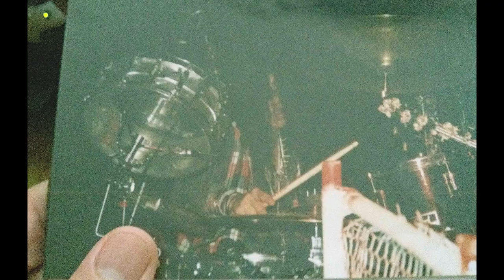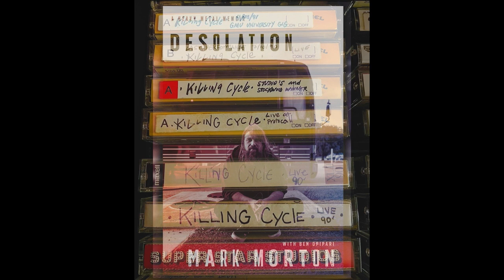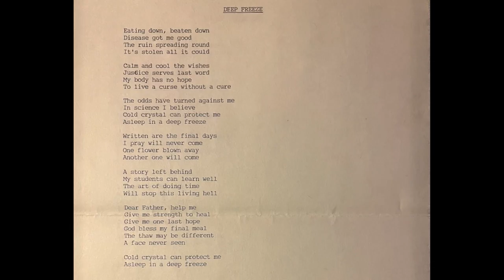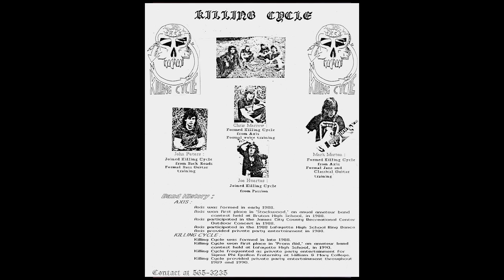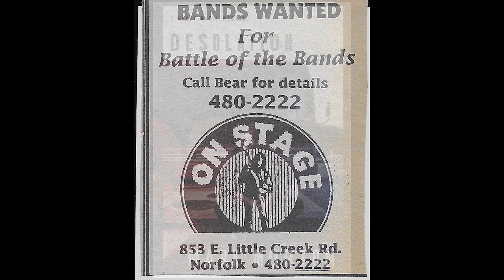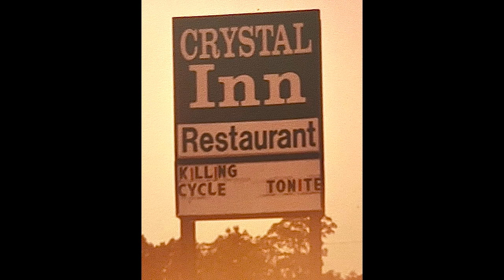Desolation: Chapter5 - KILLING CYCLE (excerpt w/images)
(excerpt)
DESOLATION: Chapter 5: KILLING CYCLE

With the help of Ben Opipari, the book opens on one of Mark Morton’s lowest moments, dopesick in a hotel across the street from Madison Square Garden where he and his band are opening a series of shows for their music heroes in Metallica, but he’s at his hotel desk trying to do the math and figure out how much of the high grade Oxycodone he can take and be straight enough to play the show while still being high enough to satisfy his growing addiction. Described in excruciating detail, it’s just one of many scenarios in the book where Morton is willing to be vulnerable to his readers.

He then pivots to his childhood, being a chubby kid growing up in Williamsburg, VA with little interest until he discovers the guitar, punk, and metal music. What follows is a captivating story about slugging it out in regional scenes, playing tiny clubs and warehouse shows to a small but dedicated army of fans from Richmond to Philly, signing to a niche metal label before finally getting snatched up by a larger label, and eventually conquering the world as one of the biggest metal bands to come out of the 1990s with plenty of setbacks here and there.

Along the way, Morton flirts with Behind The Music staples of booze and drugs before finally righting the ship. Written with frank honesty, Morton not only touches on the lows but the many highs as well that have followed, coming across as grounded and grateful.

Even if you’re not a fan of metal, Desolation is an absorbing read and a truly compelling book in a genre—the rock memoir—that is too often littered with self-absorption and little reflection.